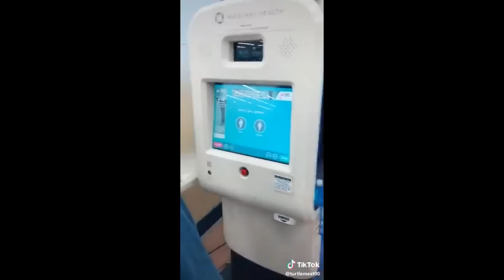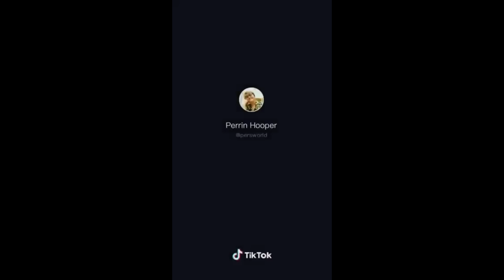a trans tiktok compilation, but its mainly nonbinary tiktoks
Y'all are valid and amazing, keep being you peeps.

Comment ideas for future compilations.